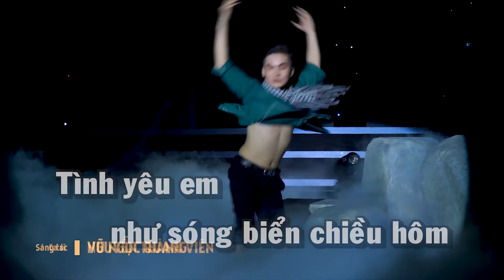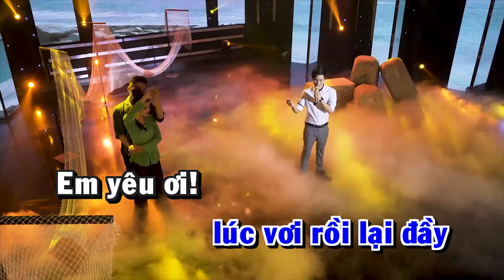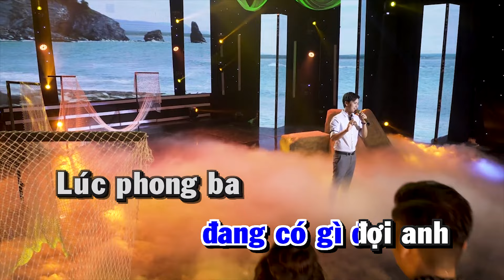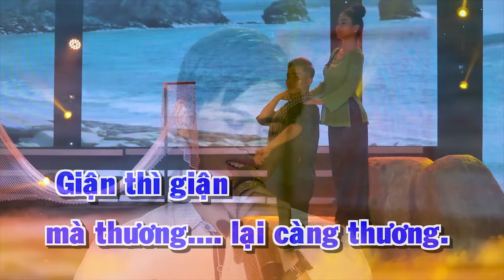Anh yêu Em Như câu Hò Ví Dặm - Beat Chuẩn Nguyễn Thành Viên